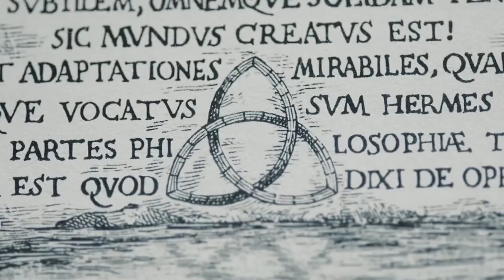DARK 3 ☣️ Episódio 04 Review | Cris e Panda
DARK 3 EP. 04 - A ORIGEM ☣️ TUDO QUE VOCÊ PRECISA SABER | CRIS E PANDA

☑️ TAGS: cris e panda crisepanda coxinhanerd coxinha nerd cr1se53p4nd458 entretenimento live transmissao ao vivo review analise critica dark netflix brasil series viagem no tempo time travel scifi ficcao cientifica analise trailer reaction triqueta teorias final explicado season 3 final